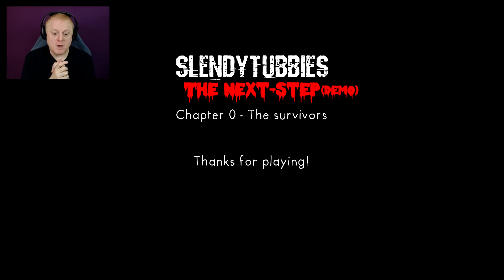SLENDYTUBBIES: THE NEXT STEP - CAMPAIGN DEMO | CHAPTER 0 - THE SURVIVORS | PART 2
Taste Gaming
 64 Champlain Street
         Dieppe, NB
         CANADA
         E1A 4X0

About my channel - I do not swear in my videos. It focuses on delivering a fun time no matter what type of game i am playing. I try my best to make each video acceptable for all ages.